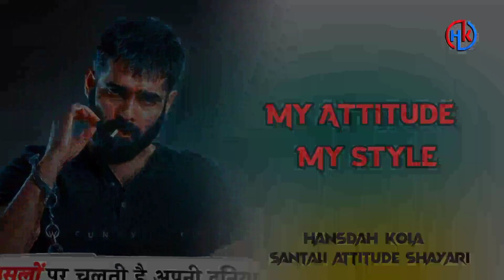Netar Dular Time pass 🙏||New santali Attitude Shayari video 💯||Santali Shayari Status